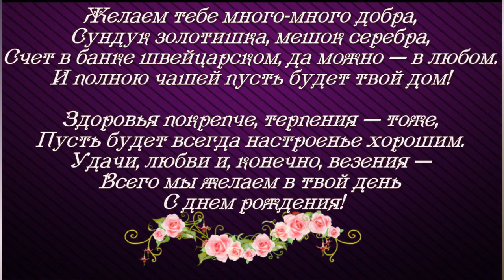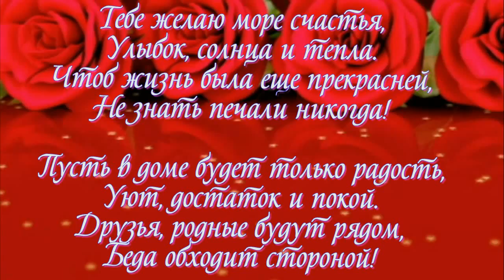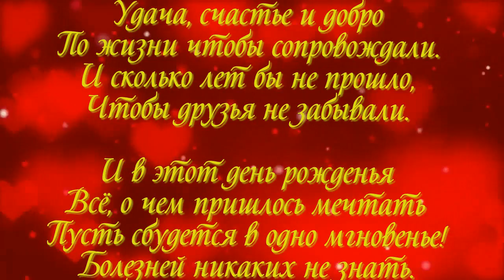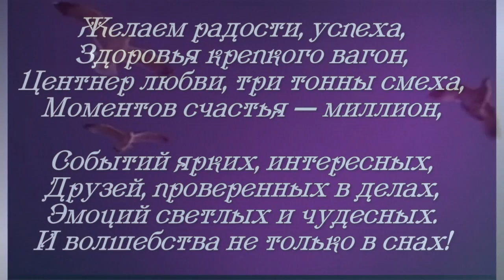клип на день рождения